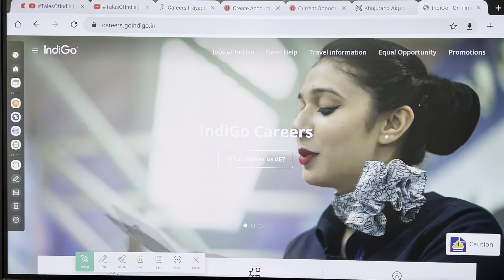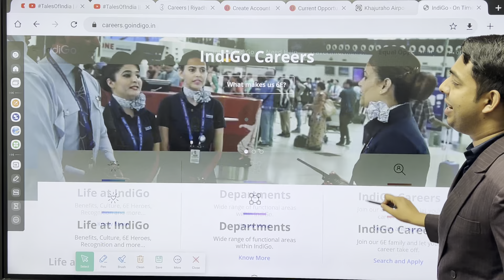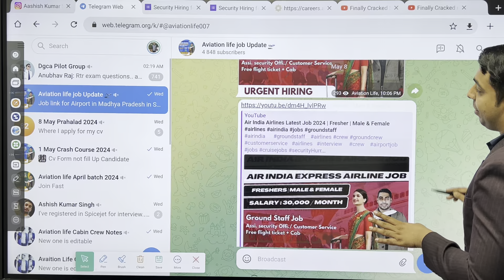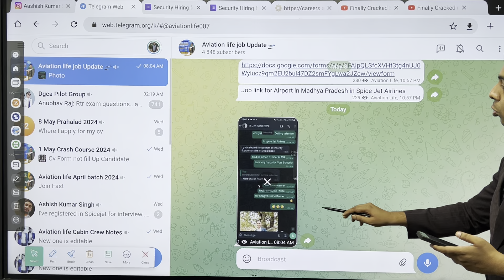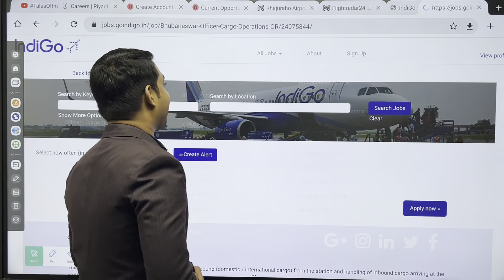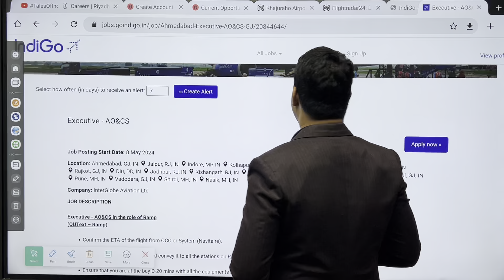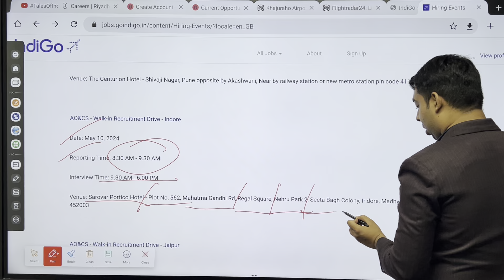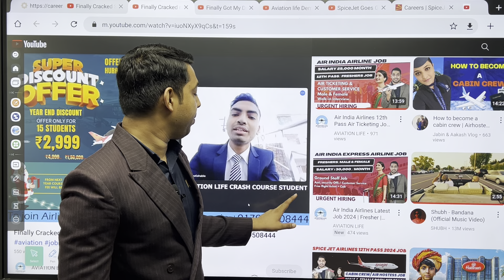Indigo Airlines Latest Ground Staff Mega Job 2024 | No Exam - Direct Interview | Fresher | Airport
Hurry up guys Summer Boot Camp Discount  is Going on . Crash Course  available in just 3999 Rs .

1. Crash Course for 1 Month Fee is 4999 Rs
2. 3 Month ( Basic to Advance ) Preparation For Interview Including Spoken English Fee is 9999 Rs
3. 6 Month Course
4. 1 Year Course

1. Cabin crew Course
2. Ground Staff Course
3. Spoken English Course

Fee is 4999 INR for Ground Staff Crash Course ( Including free resume ) Duration = 1 Month Live  Classes + Certification + Life time Recorded Lectures + Free Mock Interview + Reference in Airlines + Notes of All Questions asked with Answers + Grooming Classes by Certified  Instructor + Spoken English Classes

Fee is 4999 INR  for Cabin Crew Crash Course ( Including free resume )  Duration = 1 Month live Classes + Certification + Life time Recorded Lectures + Free mock Interview + Reference in Airlines+ Notes of All Questions asked with Answers + Grooming Classes by Certified Instructor + Spoken English Classes

We run 1 Month  Crash Course in Google meet ( Live Classes ) and Share all Secret strategy to Crack any Airlines Interview in World. Either Domestic or International.

I coach people online to Crack  Airline Interview for both Ground staff and Cabin crew. I run Multiple Course from 1 Month to 6 Month  course program in Google meet and also make a professional RESUME For them .Till now through my guidance and Coaching total 500 +  students have successfully joined Airlines in just 2 year and working. To join send message in my what's app number 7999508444. And once u join my Crash course i guarantee 200% u will be Selected.

Aviation Life